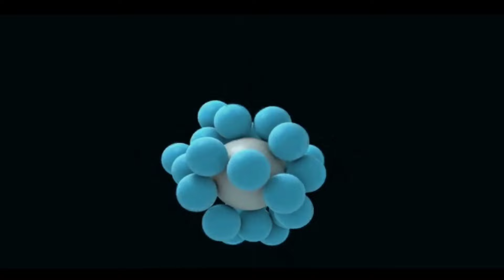Spirulina के फायदे देख कर हिल जाओगे | Spirulina Ke fayde Spirulina Benefits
Spirulina के फायदे | Spirulina Ke fayde Spirulina Benefits | Health benefits of spirulina in hindi

Is Video Me Hum Spirulina Superfood ke bare me baat karenge , Spirulina kya hai, kya fayde hai iske aur kaise kam karti hai.
स्पिरुलिना से लिवर खराब या खाट में जकड़ा इंसान भी दौड़ने लगेगा

USEFUL LINKS:
Best Whey Proteins